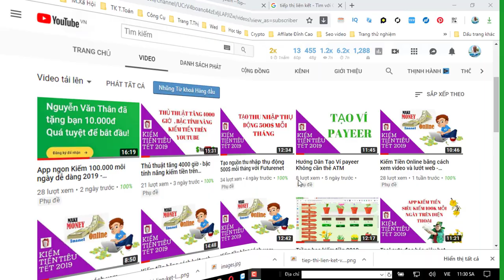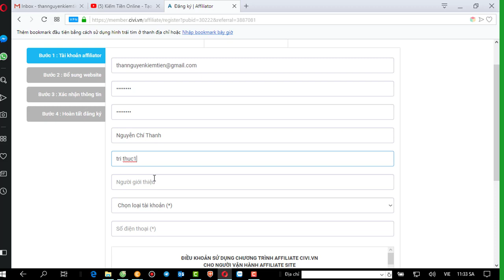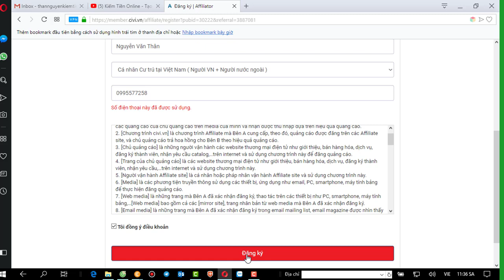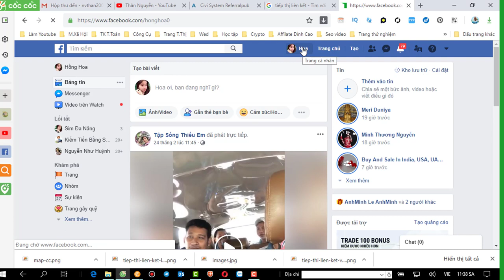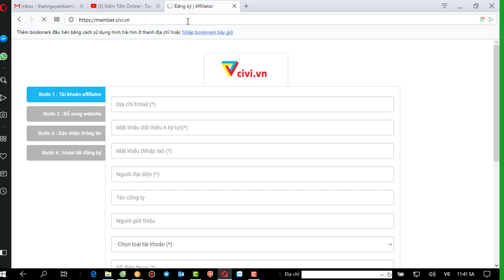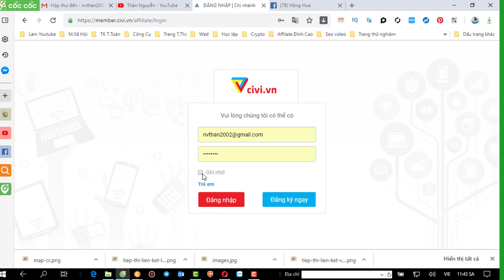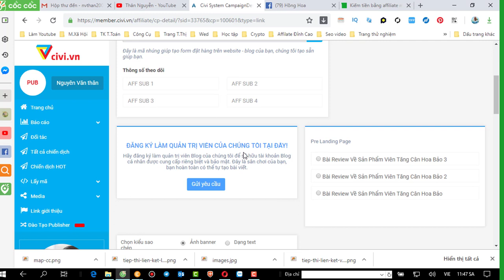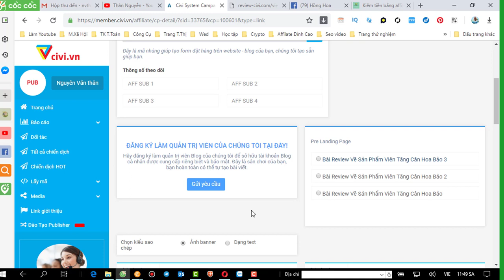Kiếm 500$ Mỗi Tháng bằng tiếp thị liên kết CiVI P1